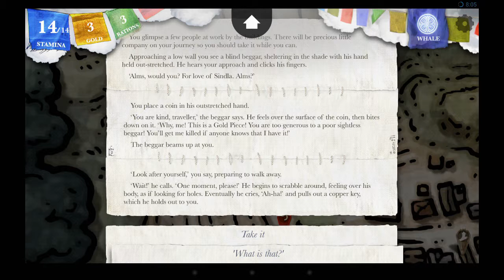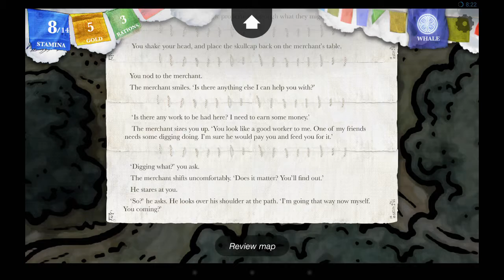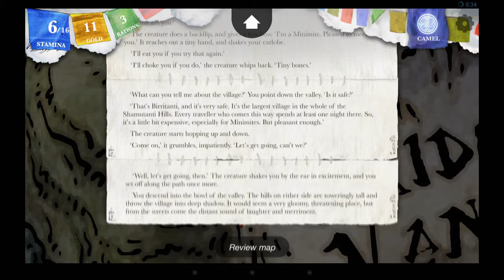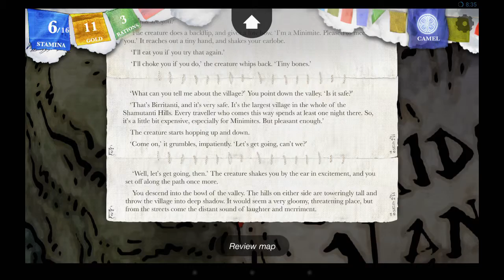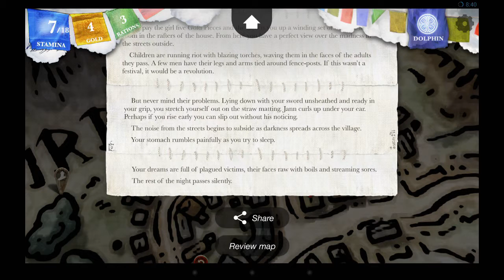Sorcery!: E3 - Disturbing the Giant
-=Music=-

Sorcery! is copyright inkle Studios
Original Recording Date: Feb. 6, 2015